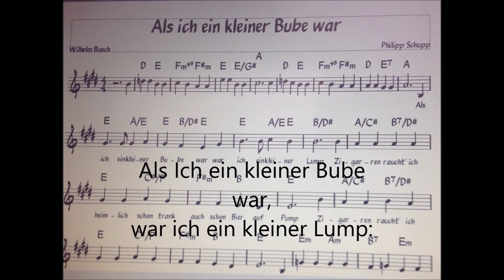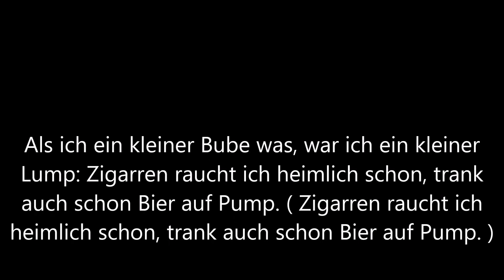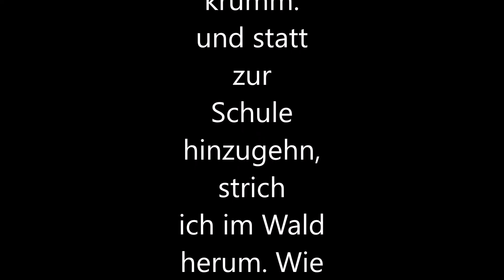Gedicht Vertonung: Wilhelm Busch : Als ich ein kleiner Bube war .; Musik: Philipp Schupp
Gedicht Vertonung: Wilhelm Buch -Als ich ein kleiner Junge war..,  Philipp Schupp Musik und Produktion  Dez.21